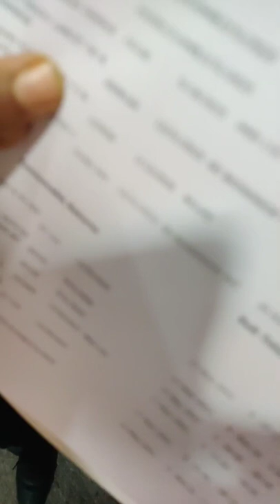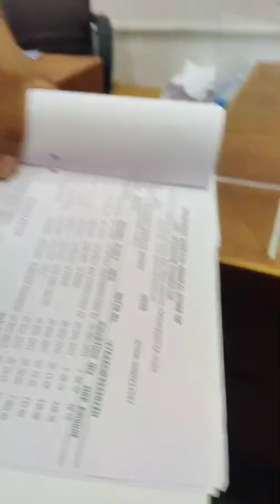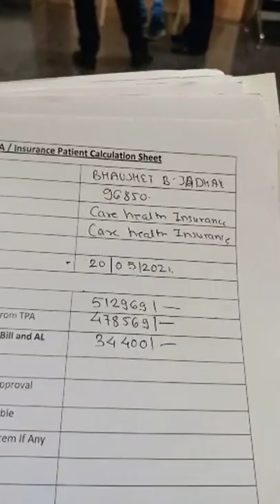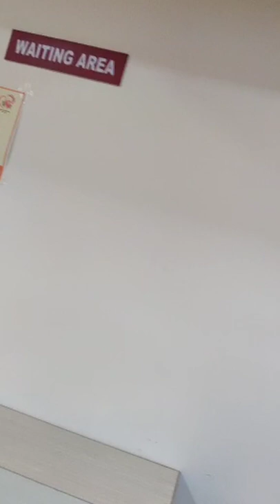Jitendra Bhave & Wockhardt Hospital Nashik, Maharashtra News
Jitendra Bhave & Wockhardt Hospital Nashik, Maharashtra